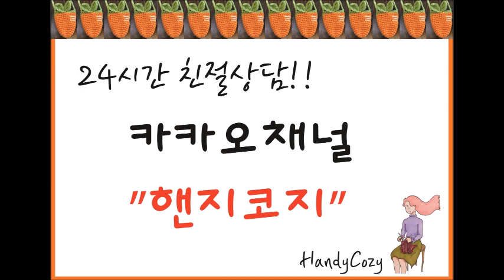[피코뜨기 하는법PICOT]럭셔리 원형 레이스 테이블보 뜨는법 중지름120cm이상/Luxury Lace Tablecloth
*전체영상은(1~62단) 채널가입(맴버십 회원전용) 후 시청가능*